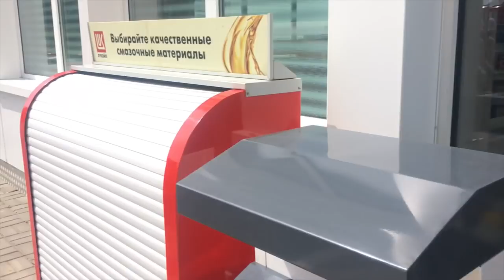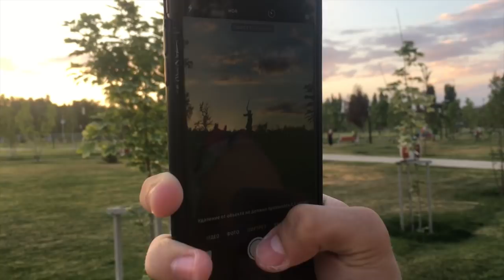Едем в Грузию. Москва-Волгоград.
Наш влог, про жизнь многодетной семьи.
Наш творческий канал:.